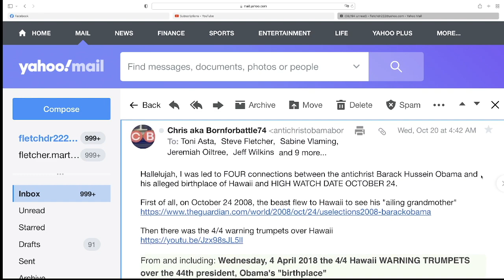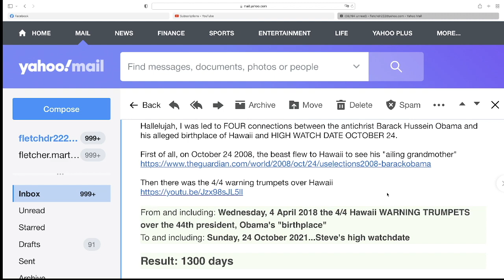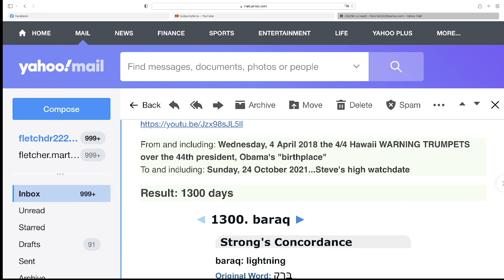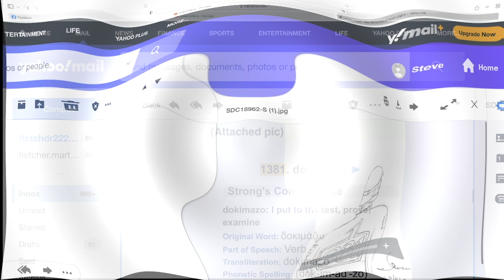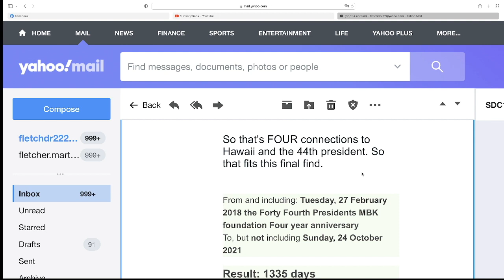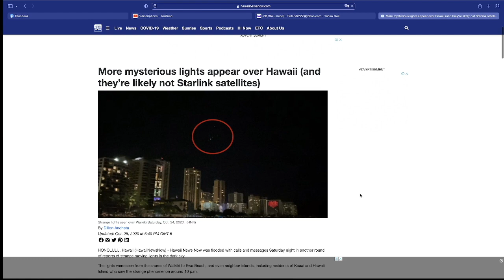4 (more) Obama / Hawaii Connections to October 24, 2021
4 (more) Obama / Hawaii Connections to October 24, 2021

First of all, on October 24 2008, the beast flew to Hawaii to see his "ailing grandmother"

More mysterious lights appear over Hawaii (and they’re likely not Starlink satellites) - October 24, 2020 (1 Year Warning)